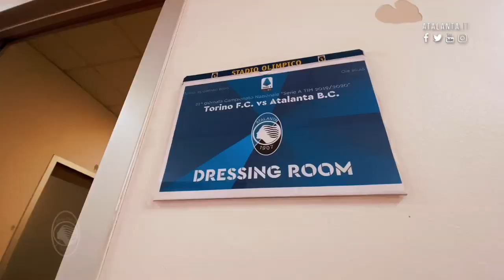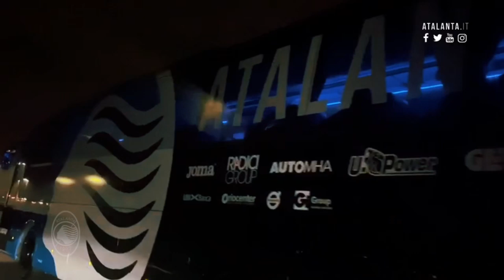21ª Serie A TIM Torino-Atalanta | Il film della partita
All'Olimpico Grande Torino l'Atalanta perfeziona la vittoria più larga della storia del club in Serie A TIM. Riviviamo la vittoria per 7 a 0 contro i granata nel film della partita.
At the Olimpico Grande Torino Atalanta perform their biggest Serie A win ever. Behind the scenes of the Nerazzurri's 7-0 victory against Torino.